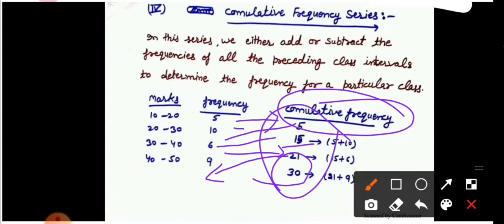Business Statistics:Types of series#